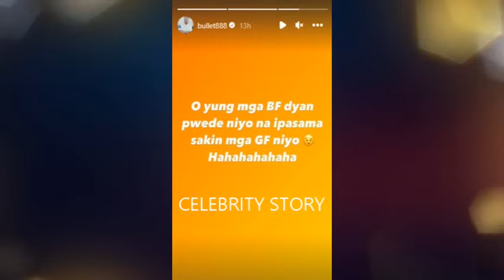DOMINIC ROQUE LIVE VIDEO🔴NAGSALITA NA TUNGKOL SA JOWA POLITIKO AT SUGAR DADDY ISSUE